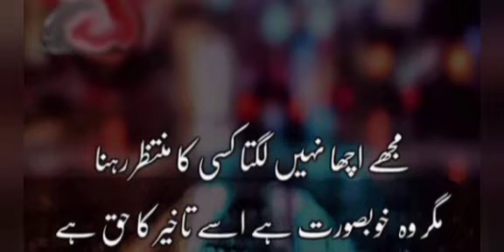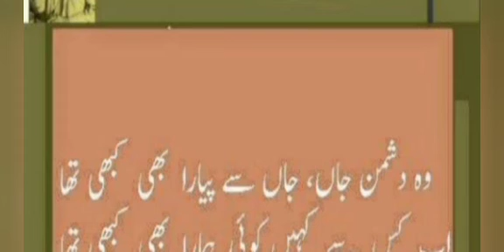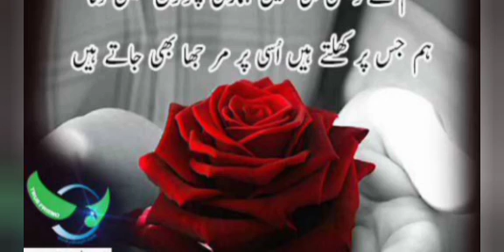my poetry of muhammad hajikhan